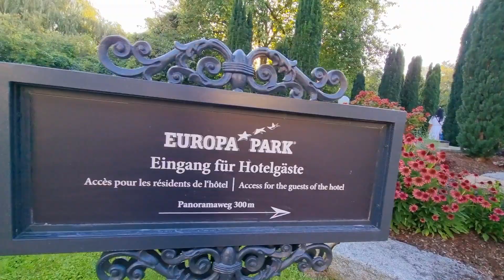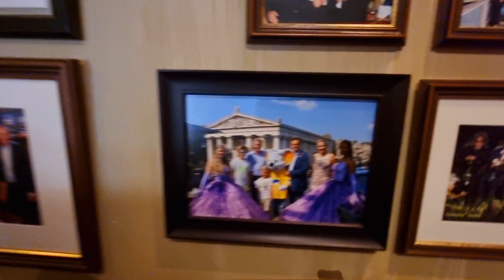Rust, Baden-Württemberg, Deutschland- rund um den Freizeitpark Europa Park